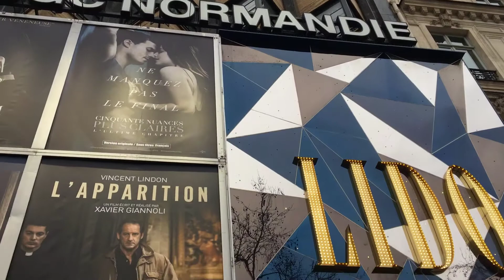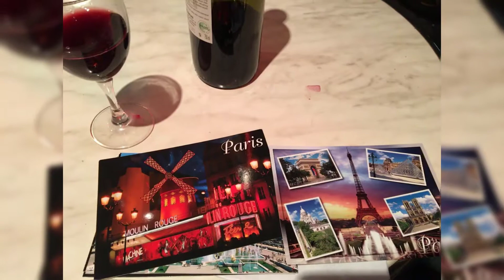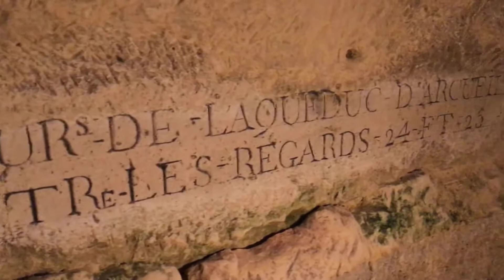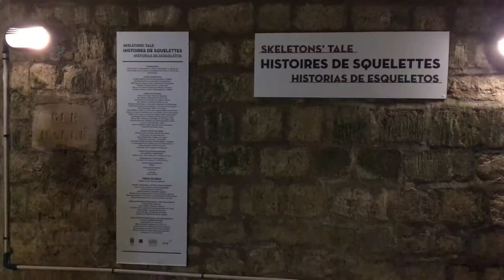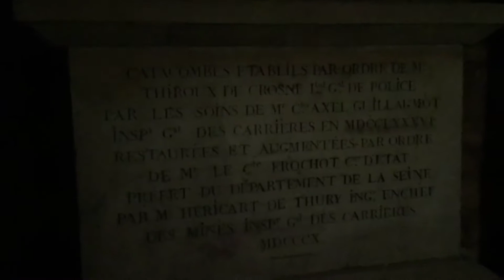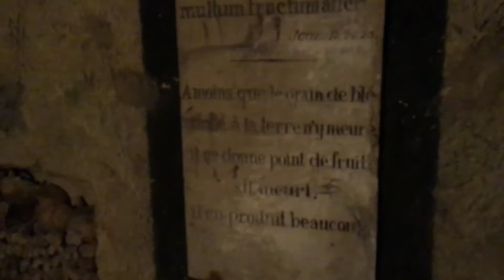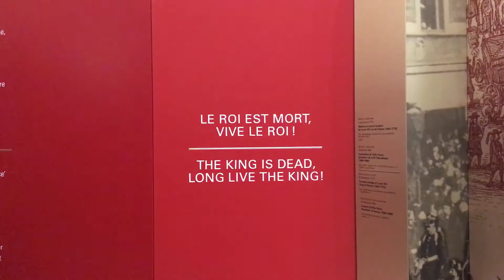Paris - France Trip 1/3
The start and the end of our France trip was in Paris. This is the first part of three. You'll find the complete trip video also on our channel.